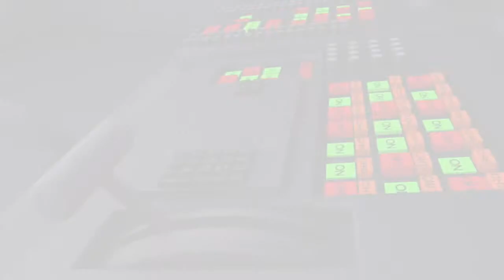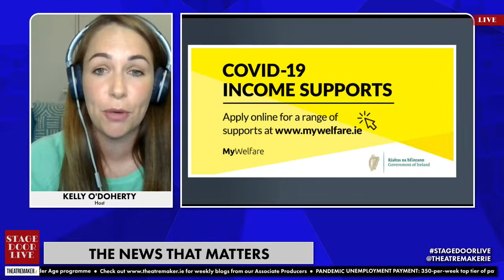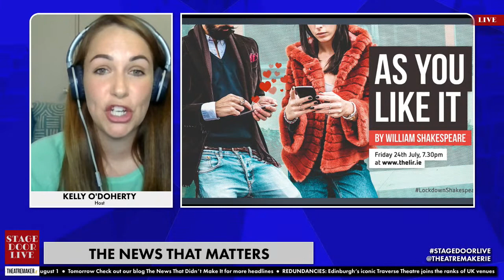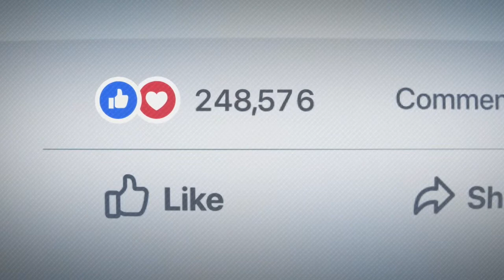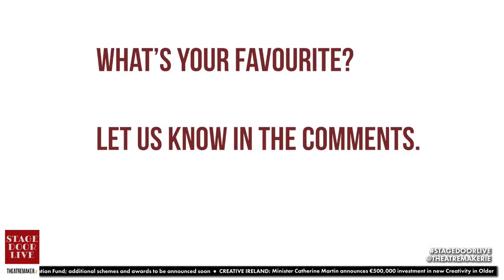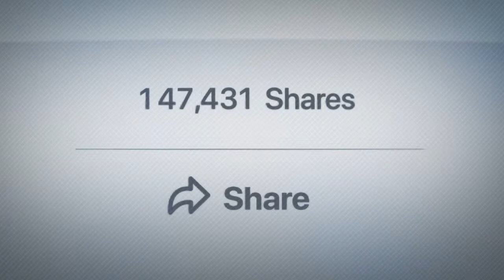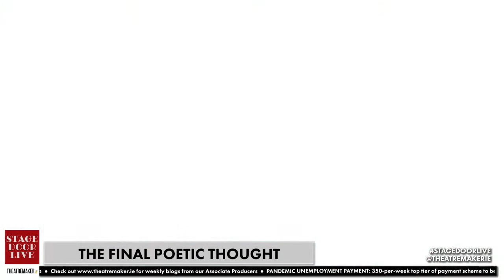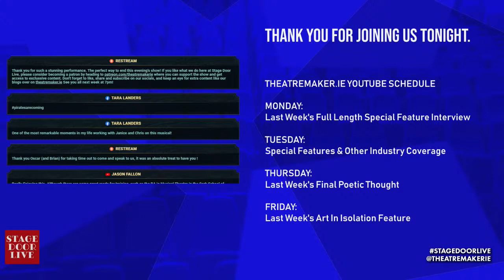Stage Door Live: Episode 15 Irish Born Musical Theatre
Episode 15 of Stage Door Live focuses Irish Born Musical Theatre

First we are joined by actor and writer Kate Gilmore, who appeared in Rough Magic's 'The Train' at The Abbey Theatre and 'The Great Gatsby' at The Gate Theatre. She is joined by Tom Moran, an actor, writer and performer who appeared in the smash hit 'Copper Face Jack's: The Musical'. We're then joined by Bryan Burroughs, an actor and director known for 'Beowulf: The Blockbuster' and Fiona Browne, an actor and singer who can currently be seen in 'Normal People'. Both were original cast members of 'Angela's Ashes The Musical'. Then we speak to actor and singer Brian Gilligan, Brian has had a career as a musical theatre performer throughout Ireland and the UK, most recently on the UK &amp; Ireland tour of Disney's The Lion King. Featuring special interviews with Actor and Director Simon Delaney and Composer Conor Mitchell, as well as an Art In Isolation feature with Benedict Esdale and William Dunleavy. Amy O'Dwyer sings us out in true musical theatre form in our Final Poetic Thought.

Stage Door Live is a live webcast from TheatreMaker.ie made by theatre makers in Ireland for theatremakers and fellow lovers of live performance. Each week, Host Amy Kidd delivers the news in Irish Theatre, Ireland’s top theatremakers discus the hottest topics in theatre, and guests discuss theatre. Stage Door Live is broadcast on Wednesday nights at 7:00PM IST on Twitter, Periscope, Facebook Live, and YouTube.

Get access to our exclusive community with special perks by supporting TheatreMaker.ie

Galway Garda Station Phone Number
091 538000